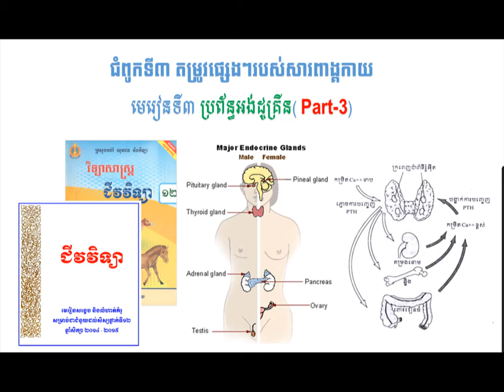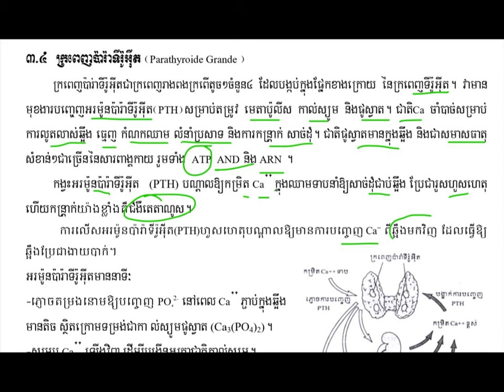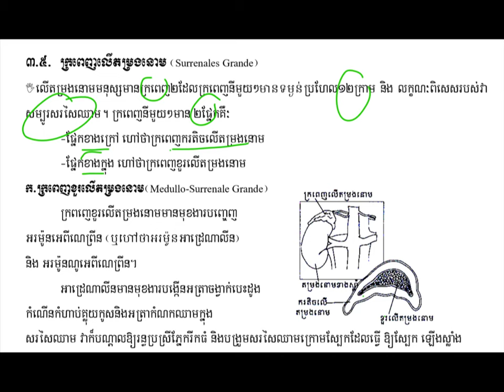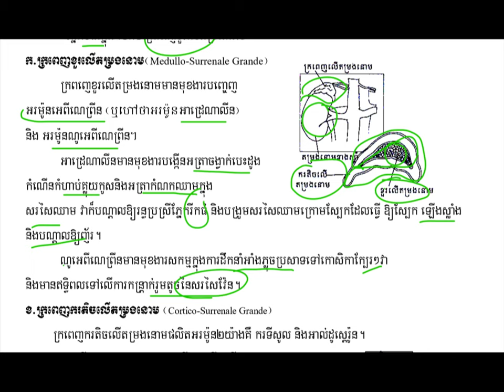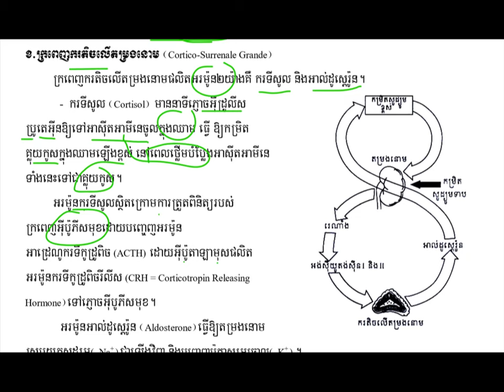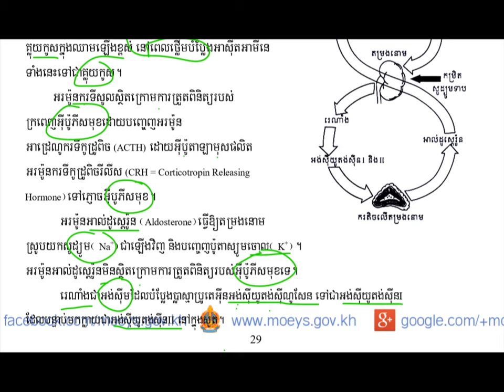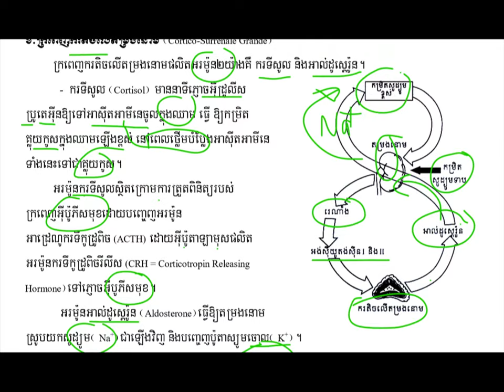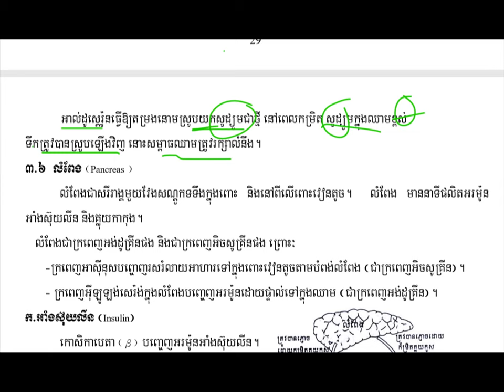ប្រព័ន្ធអង់ដូគ្រីន(Part-3)|Endocrine System||ជំពូក៣មេរៀន៣||ជីវះវិទ្យាថ្នាក់ទី១២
មេរៀនប្រព័ន្ធអង់ដូគ្រីន
ដកស្រង់ចេញពីសៀវភៅក្រសួងអប់រំ យុវជន និងកីឡាឆ្នាំ២០១៤-២០១៥
សៀវភៅជំនួយដល់សិក្សានុសិស្សថ្នាក់ទី១២
គោលបំណងចែករំលែកចំណេះដឹងជីវះវិទ្យា